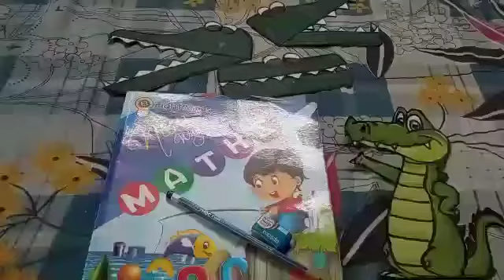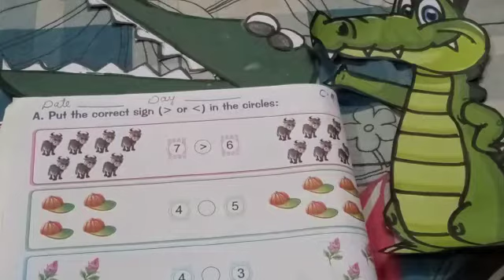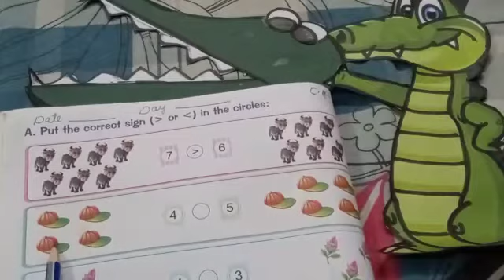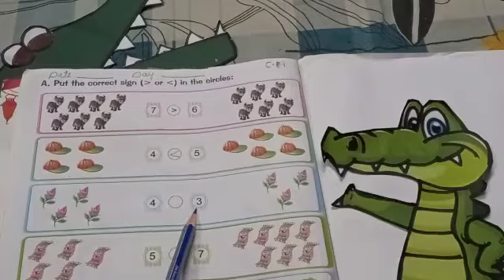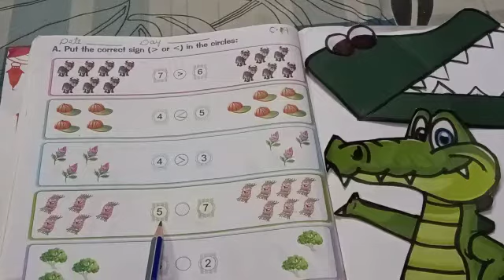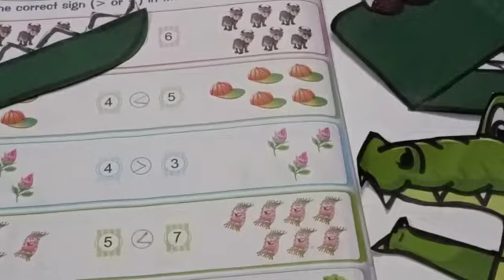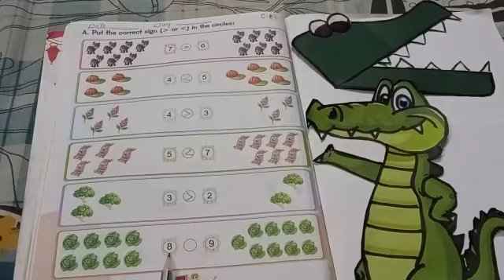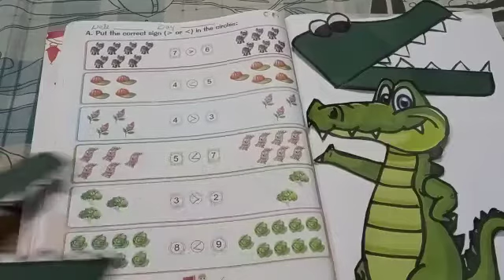Class kG_ Maths Put the correct sign(written).(Group1)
Through this video kids will be able to comapre between two numbers and put the correct sign